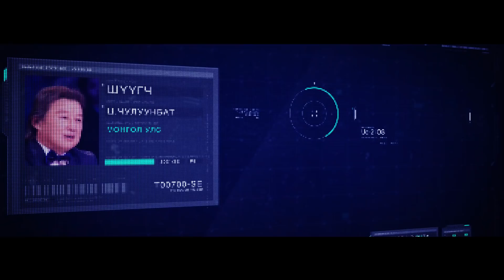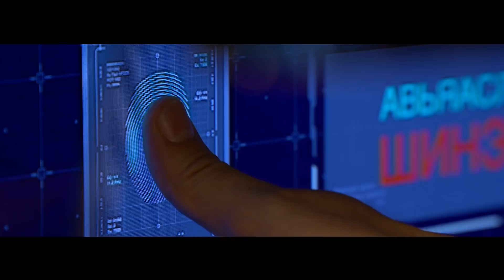Mongolian Got Talent 3 - Rokit Bay юу сэдээд байна?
Хэдэн жил сураггүй байсан Пуужин Баяраа гэнэт гарч ирсэн учир нь ийм зүйл сэдээд байсан байх нь...